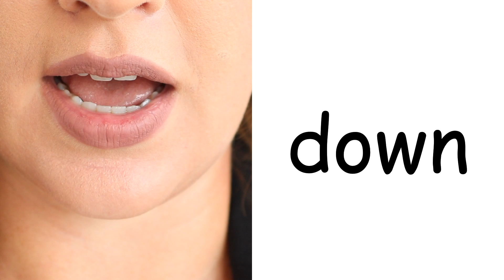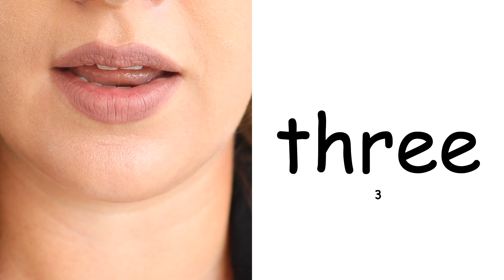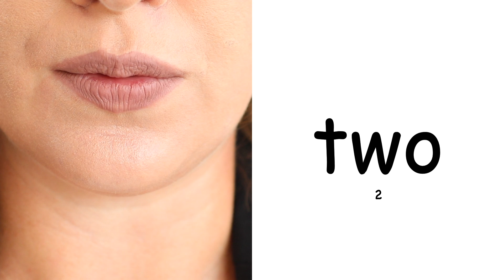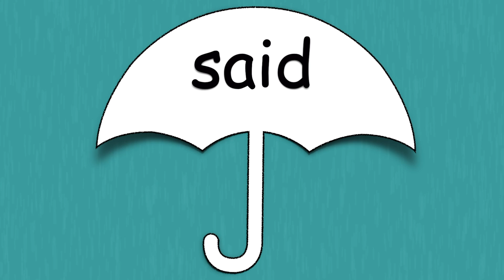DOLCH WORD LIST | Pre-Primer Dolch Words: Review and Practice!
Hi! Welcome back to our classroom! In the English language, there are many words that one will frequently encounter when reading, writing, speaking, and listening. Created by Edward William Dolch in 1936, the Dolch Word List contains 220 frequently occurring English words divided into five groups by grade level:  Pre-Primer, Primer, First Grade, Second Grade, and Third Grade. (There is also a separate list of nouns.) In today’s lesson, we practice pronouncing the 40 Pre-Primer words found on the Dolch Word List! (Please note, I believe it is important to mention the differences one may encounter with regional accents and dialects when it comes to pronunciation practice.) Words are introduced in alphabetical order, and be sure to stick around till the end for a fun dance party and LIGHTNING ROUND! I hope you find this video supportive, and I look forward to learning with YOU next time!

Learning Suggestion: Adjust the playback speed and volume when practicing to support where you are in your English language journey!

Additional Pronunciation Information:

A: “ay” /eɪ/ or “uh” /ə/ - Typically, the most common pronunciation I hear is /ə/. However, one might notice speakers using /eɪ/ for emphasis or contrast. (Example: “May I have a (pronounced /ə/) slice of cake, please?” “I’m sorry, how many slices of cake would you like?” “Oh, I would just like a (pronounced /eɪ/) slice, please.”)

The: “thuh” /ðə/ or “thee” /ði/ - If the word following “the” begins with a consonant sound, speakers usually  say /ðə/. However, if the word following “the” begins with a vowel sound, speakers usually say /ði/. (Examples: The (pronounced /ðə/) red flowers in the garden smell nice. She liked the (pronounced /ði/) apples from the store.)